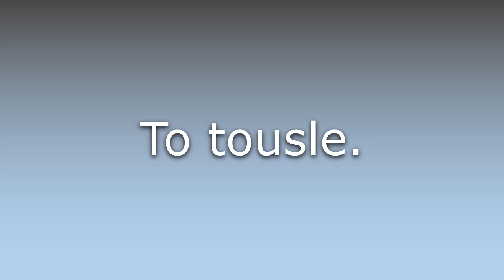What does Touzle mean?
What does Touzle mean in English? Learn the meaning of the word Touzle! How to Pronounce Touzle. Expand your vocabulary, learn words.